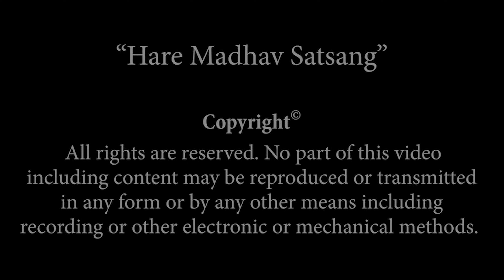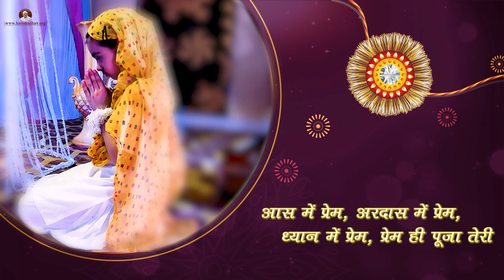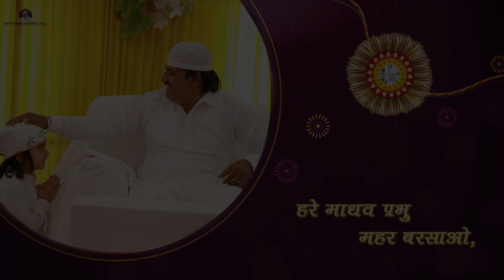डोरी परिपूरण प्रेम की | हरे माधव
हे हरे माधव प्रभुवर जी ! अपने साचे प्रीत प्रेम के बंधन में हमें सदैव बाँधे रखना, आप ही हमारे सच्चे रक्षक, हमारे मात - पिता बंधु सखा हो, आप ही हमारा एको आसरा और विश्वास हो सांईजी। बस आपसे और केवल आपसे ही सदा सदा के लिए हमारा नाता जुड़ा रहे, आप हमारे और हम आपके बने रहें सांईजी ! अपनी प्रेमामय भक्ति के एको सूत्र में सदा बांधे रखना, “अबकी बार प्रेमामयी राखी डोरी परिपूरण प्रेम की"।